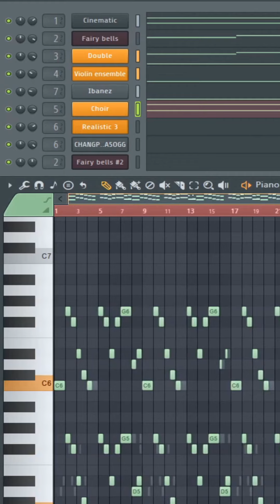Proyecto FL _dark_15Oct 2023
Escucha Proyecto FL _15oct 2023_ de Dso Productions en SoundCloud